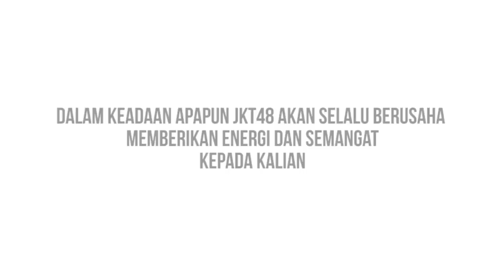JKT48 Video Call dengan...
Apapun profesi seseorang, pada masa ini sepertinya kita semua merasakan hal yang sama ya? Pandemi ini memberikan banyak dampak pada semua orang tanpa peduli dengan latar belakang mereka. Pada video ini, beberapa member JKT48 melakukan Video Call bersama beberapa masyarakat Indonesia dengan latar belakang yang berbeda untuk memberikan semangat.

Pak Karyono, Rastam, serta Tomo adalah para pengemudi ojek online. Dokter Rangga dan Dokter Aris adalah dua dari sekian banyak dokter ikut menangani COVID-19. Sedangkan Ibu Emma adalah seorang ibu rumah tangga.

Di tengah kondisi seperti ini, tak peduli apapun profesi seseorang kita semua bersama-sama merasakan banyaknya keterbatasan. Apa yang tadinya dapat dilakukan, kini terhambat dan memberikan pengaruh yang kurang baik bagi kesejahteraan kehidupan masyarakat. Di antara keterbatasan itu, pernahkah kalian merasakan adanya sebuah harapan? Harapan bahwa semua ini akan kembali seperti sedia kala. Tak jarang harapan itu timbul bersama semangat yang tak pernah habis dari diri kita sendiri.

Selama ini, kalian telah menjadi sumber semangat kami. Maka dari itu meski belum dapat bertemu secara langsung, kami akan selalu berusaha untuk memberikan semangat kepada kalian semua bagaimanapun caranya.